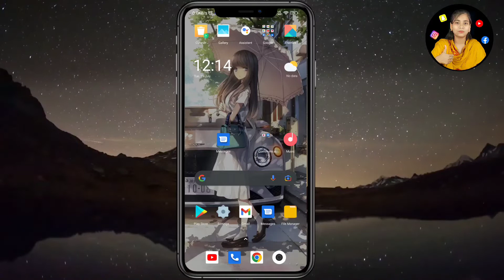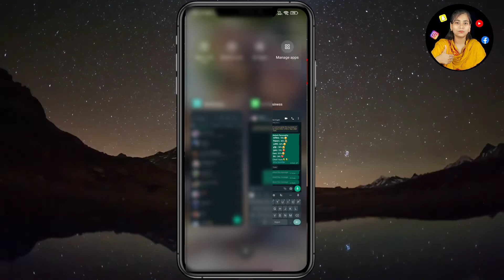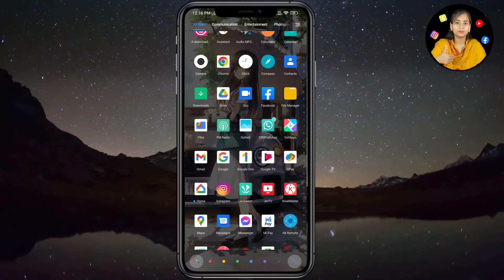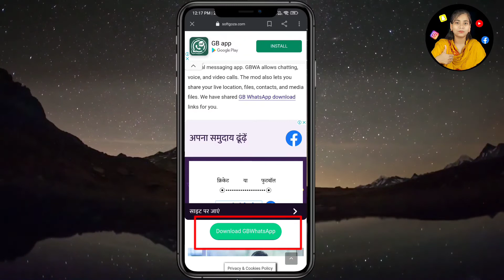How to read deleted messages on WhatsApp | recover deleted messages on WhatsApp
Welcome to technical Aisha YouTube channel▬▬▬▬▬▬▬▬▬▬▬▬▬▬▬▬▬▬▬▬▬▬About this Videos: Hlo frd main hu aisha aap dekh rhe hai aap ka apna technical Aisha YouTube channel aaj ke is video mein aap ko batau gi aap WhatsApp ke delete message ko kaise dekhe whithout app
Bina kisi app ke WhatsApp delete message kaise padhe ▬▬▬▬▬▬▬▬▬▬▬▬▬▬▬▬▬▬▬▬▬▬